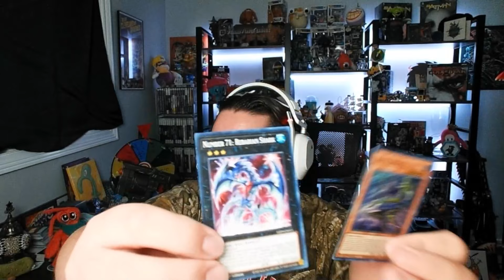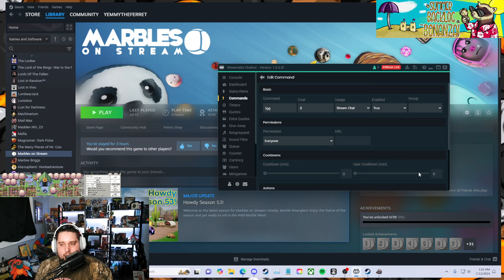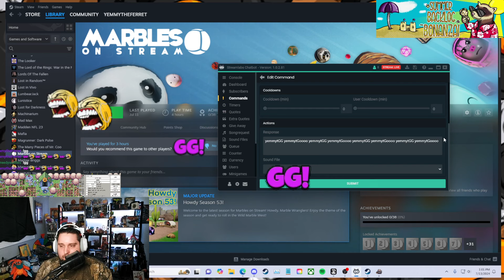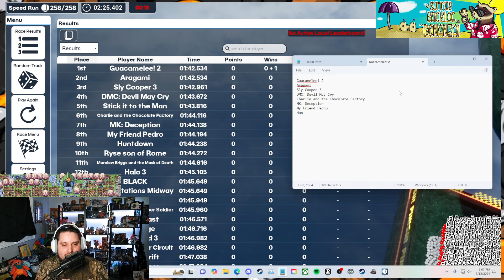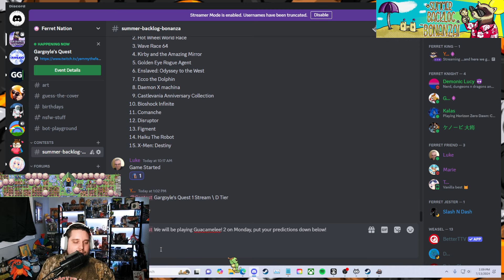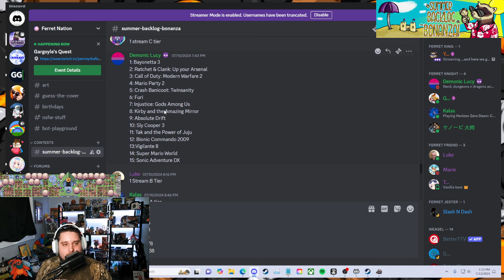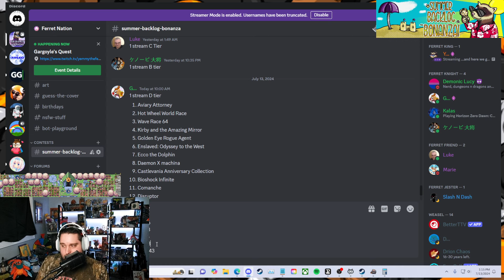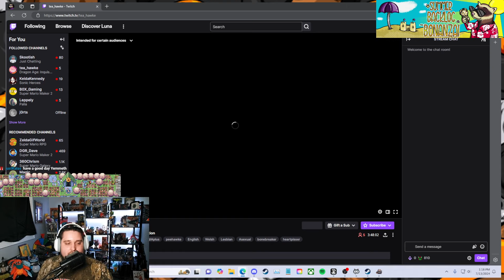Gargoyle's Quest | Full Playthrough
This is a full playthrough of the GameBoy (NSO) version of Gargoyle&#39;s Quest, enjoy!